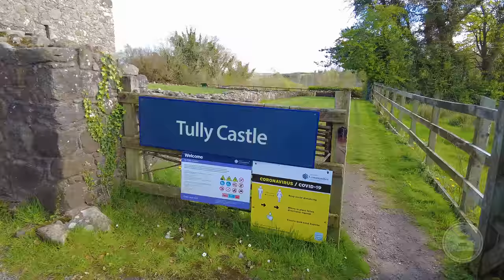Tully Castle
Walking around Tully Castle, Northern Ireland.